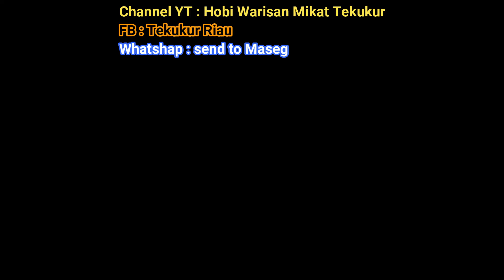Mikat Burung Ruak-ruak mengunakan jebak "Mantap"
Halooo kawan2 sehobi,  !!!